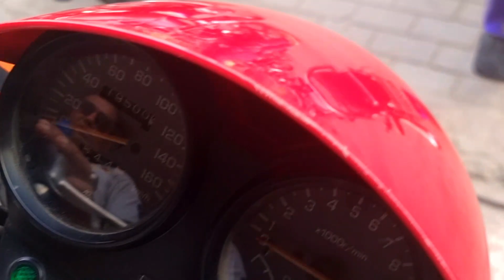Range of Used Honda Deluxe 125 Used Honda 125 Honda 125 Deluxe Price Review Used Bikes Market Lahore